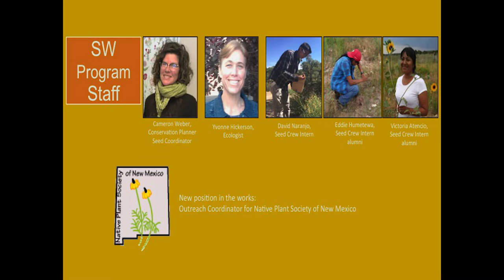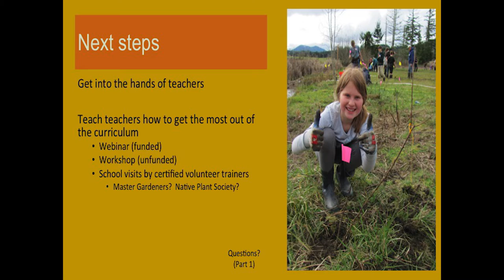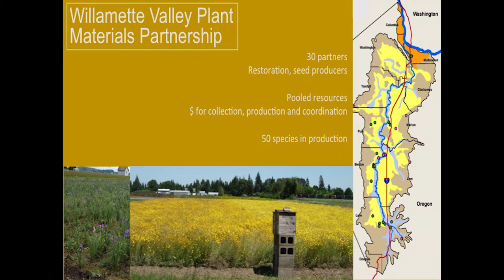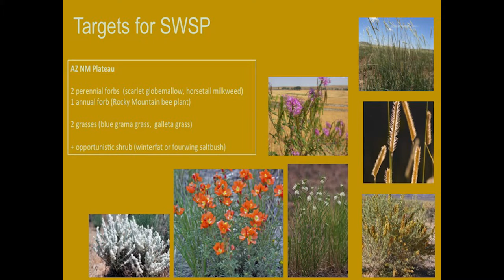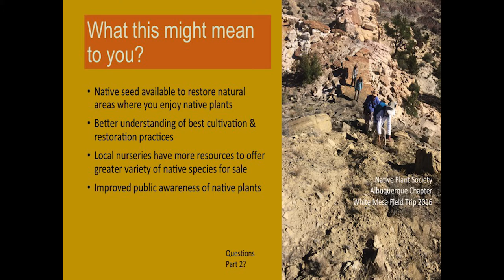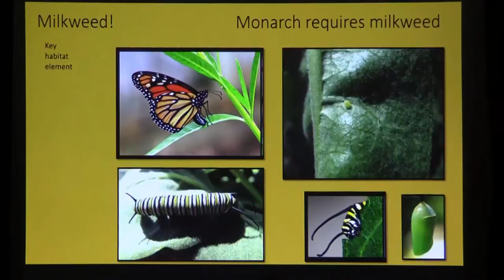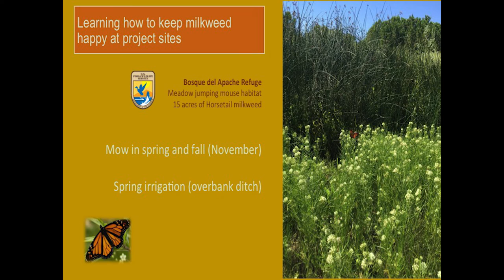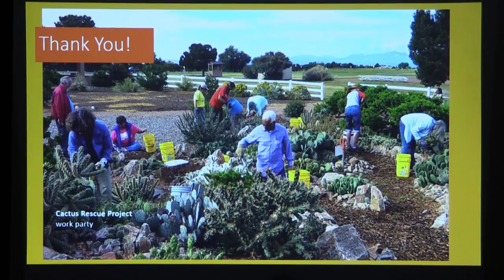“New Conservation Programs for New Mexico’s Native Plants” — Melanie Gisler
The Taos Chapter of Native Plant Society of New Mexico hosts Melanie Gisler, restoration ecologist and director for the new Southwest Program of the Institute for Applied Ecology (IAE), Santa Fe, for her presentation on New Conservation Programs for New Mexico’s Native Plants.

Index:
00:00 Introduction and Overview
Native Plant Incentives for NM
04:27 Native Plant Curriculum
09:30 Native Seed Incentive Southwest Seed Partnership
30:55 Monarch/Pollinator Conservation Initiative
46:28 Question and Answer Session